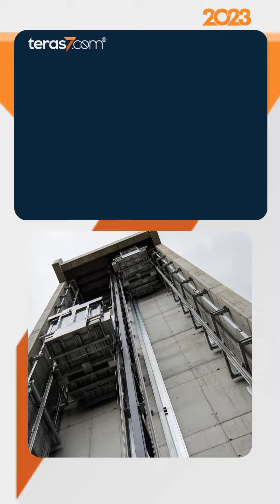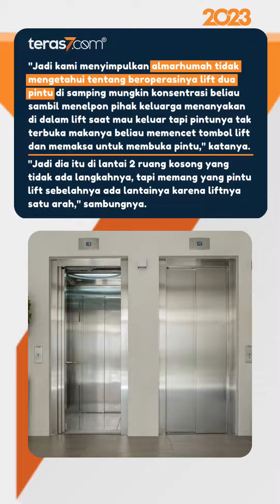TRAGEDI WANITA TEWAS GEGARA JATUH DI CELAH LIFT BANDARA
Seorang wanita tewas usai jatuh di celah lift Bandara Kualanamu Medan.

Ternyata, wanita dalam video tersebut diketahui merupakan wanita yang ditemukan tewas membusuk di dasar lift di lantai 1 Bandara Kualanamu, Deli Serdang, Sumatera Utara.

Sebelumnya, penemuan mayat wanita bernama Aisiah Sinta Dewi Hasibuan (38) tersebut terjadi pada Kamis (27/4/2023). Hal ini membuat pengunjung bandara geger karena telah menimbulkan bau busuk.